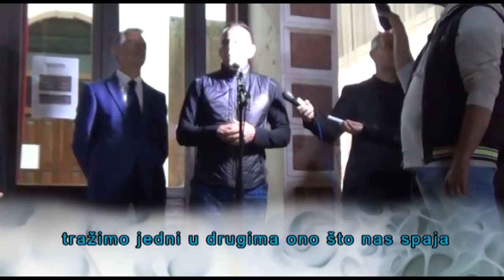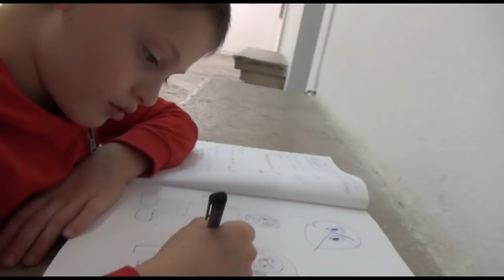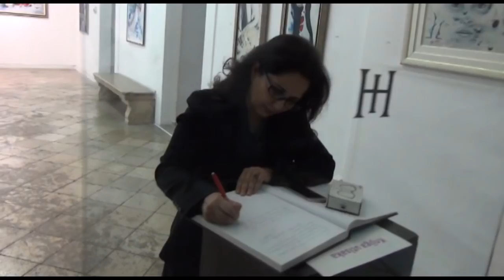11 minuta sa tihom vujovicem E135 tiho vujovic izlozba u Niksicu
11 minuta sa tihom vujovicem u njegovoj fabrici za osmijeh i pozitivnu energiju.
S01 gost: sa Tihome izlozbe u Niksicu u akciji Crna Gora jedan grad. TRAZIMO ONO STO NAS SPAJA. Novembar 2018.